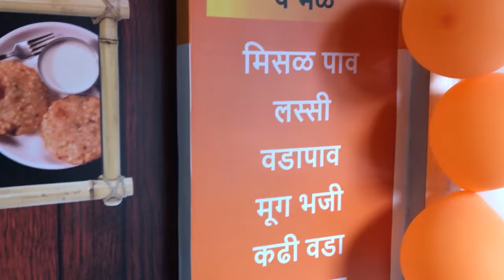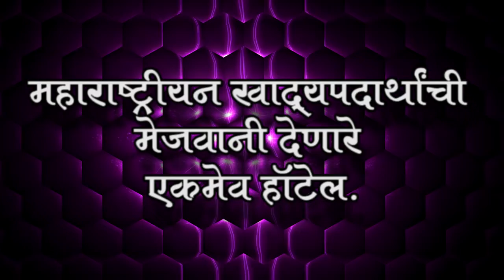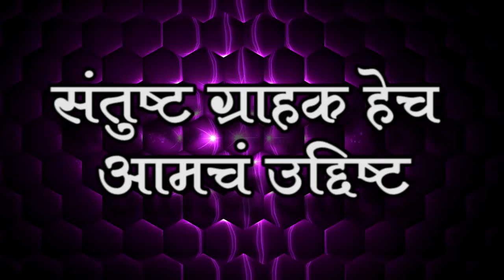Hotel Ballaleshwar SeaWoods Opening Ceremony